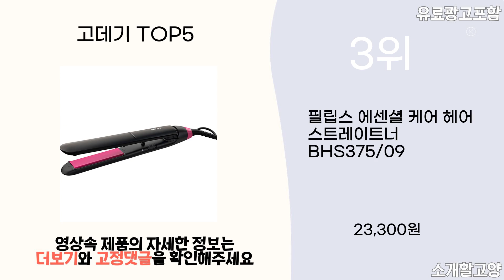2024년 인기 고데기 추천 TOP5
1위 : 파테크 자동 전원 차단 스마트 고데기 PM-N4331, PM-N4331, 그레이
가격 : 20,900원

2위 : 유닉스 세라믹 헤어 고데기 UCI-A2521
가격 : 24,900원

3위 : 필립스 에센셜 케어 헤어 스트레이트너 BHS375/09
가격 : 23,300원

4위 : 크리스탈클라우드 뿌리 볼륨 고데기 CC-614, CC-614, 혼합색상
가격 : 59,800원

5위 : JMW 전문가용 매직컬 무빙쿠션 고데기 W2010ME + 캡 세트
가격 : 69,000원